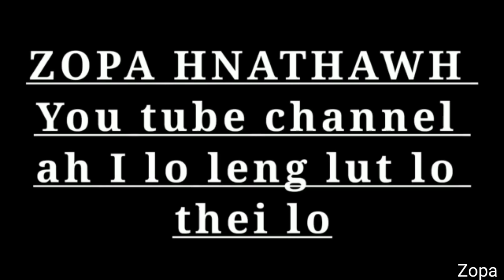Thal chawhmeh zawn leh chakai khawrh lam ve thung